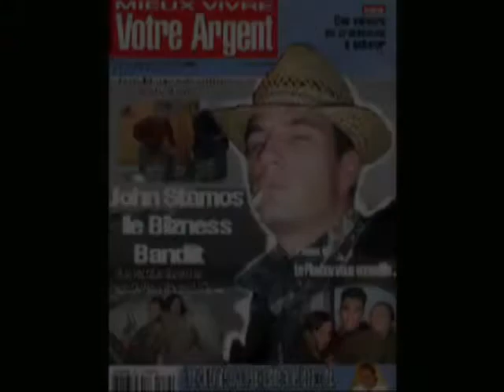John et Bobby stamos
Les types les plus sexys des années 80